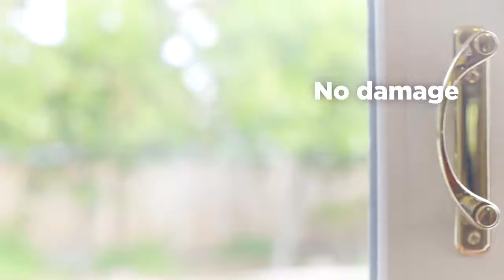Wayzn - Automatic Sliding Pet Door Opener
New Product Videos#Latest Product#Branderd item#Whole sales items# dubai#ASH VLOGS#BLANKET# DUBAI#BLANKET# ITEMS#BEDSHEET# DUBAI WHOLE SALE#DUBAI WHOLE SALE MARKET Whole sale Dubai#Wholesale toys#New Fass Gift#Fass gift Dubai Dubai Market#DUBAI VIDEOS#DUBAI TOYS MARKET#TOYS MARKE#CHEEPEST TOYS DUBAI#ASH1986 VLOGS#TOWELS#BAZAR DEIRA DUBAI#COTTON TREE# TRADING# foodstuff#Bussines#World wide bussines# POPULAR VIDEOS#food items#